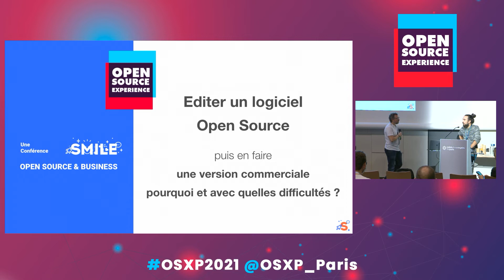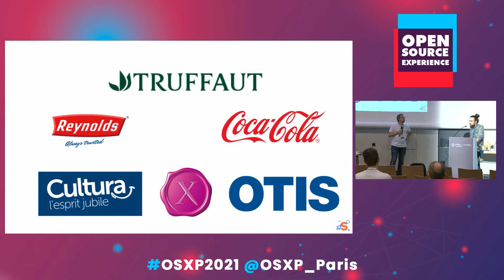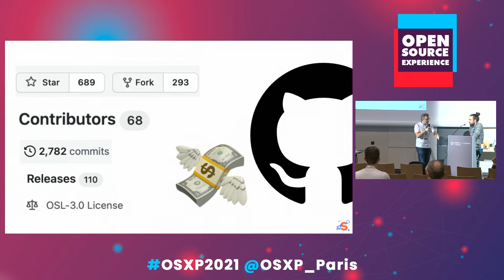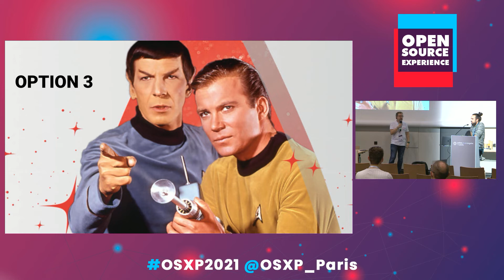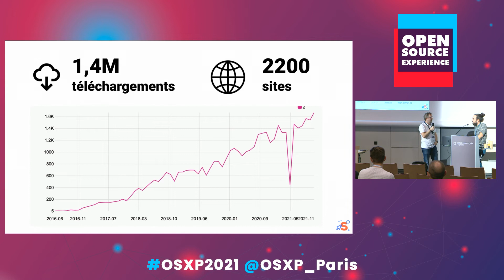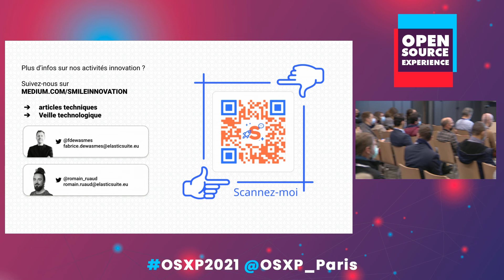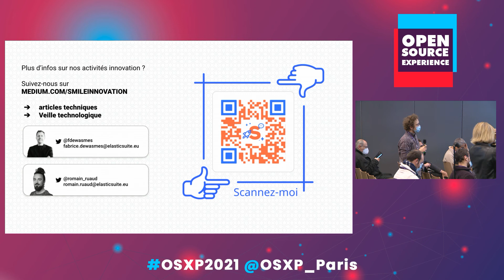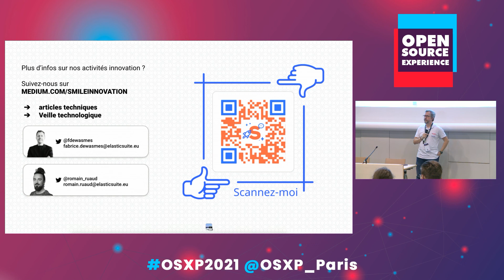Open Source Experience 2021 - Editer un logiciel OS puis en faire une version commerciale.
Conférence du salon Open Source Experience 2021